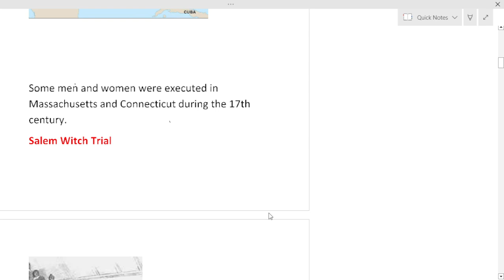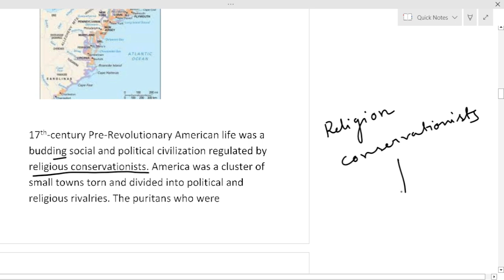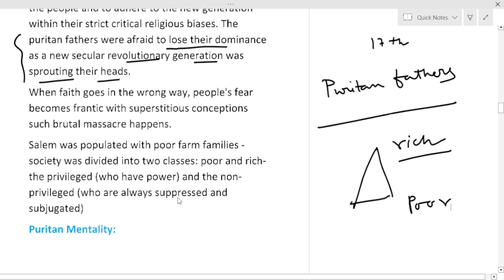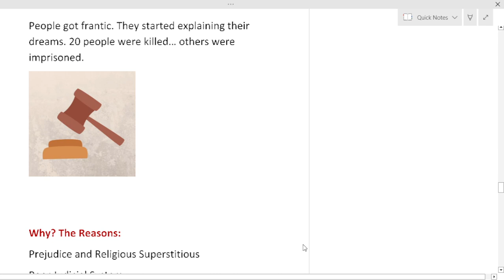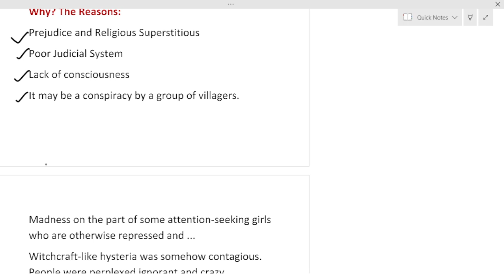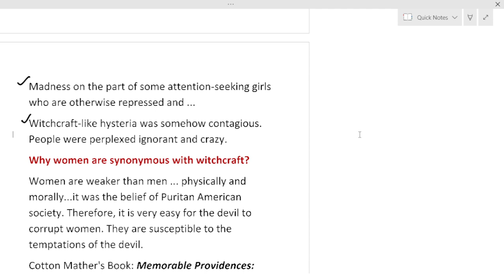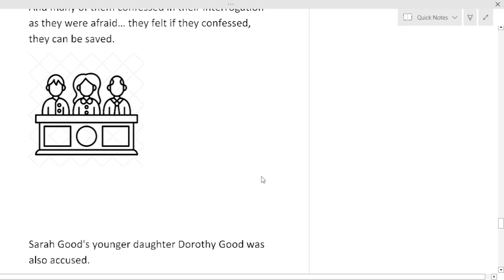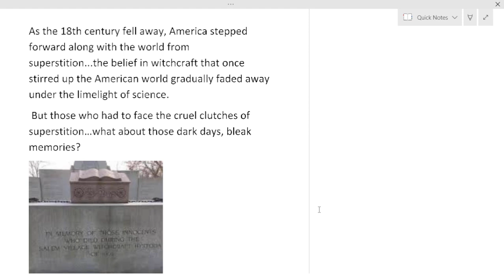Salem Witch Trials of 1692, Salem Witch Trial Facts, Cotton Mather, Samuel Sewall